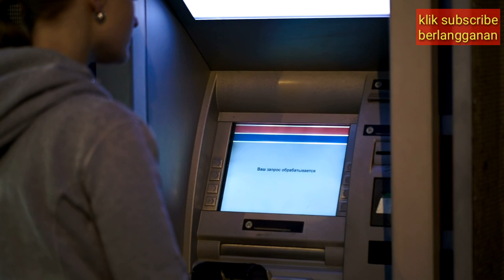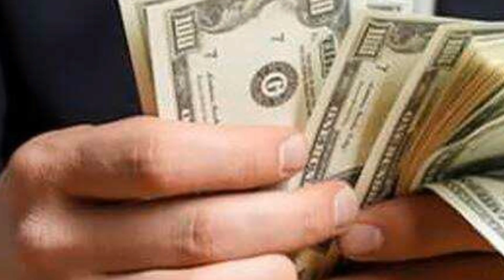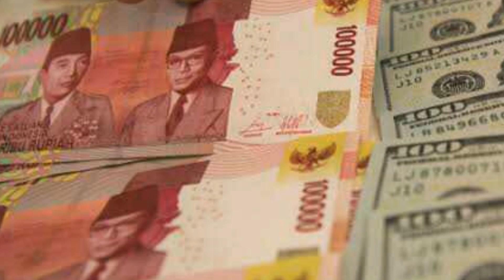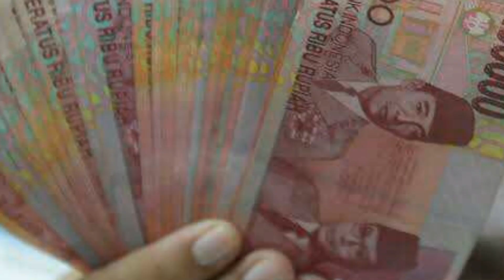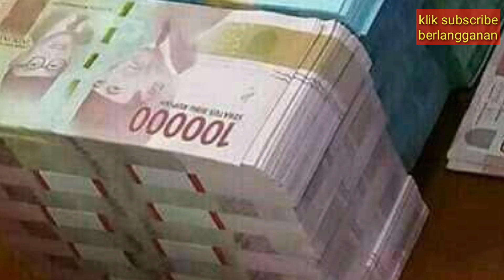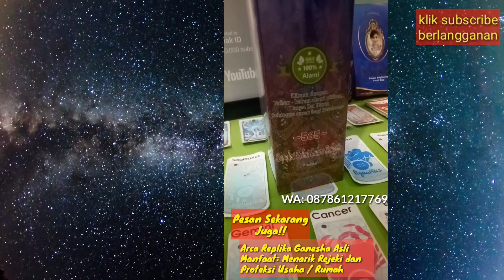ZODIAK BERUNTUNG HARI SABTU 27 NOVEMBER 2021 LENGKAP DAN AKURAT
ZODIAK YANG BERUNTUNG HARI SABTU 27 NOVEMBER 2021 LENGKAP DAN AKURAT

Ini adalah zodiak yang terprediksi beruntung hari sabtu 27 november 2021

Sebenarnya ada bebeapa zodiak yang diperdiksi beruntung di hari sabtu 27 november 2021

6 Shio Yang Beruntung Di Tahun 2021

Urutan 12 Zodiak Beserta Tanggal dan Bulan Lahir:

1. Capricorn (22Desember - 19Januari)

2. Aquarius (20Januari - 18Februari)

3. Pisces (19Februari - 20Maret)

4. Aries (21Maret - 19April)

5. Taurus (20April - 20Mei)

6. Gemini (21Mei - 20november)

7. Cancer (21november - 22november)

8. Leo (23november - 22november)

9. Virgo (23november - 22november)

10. Libra (23november - 22november)

11. Scorpio (23november - 21November)

12. Sagittarius (22November - 21Desember)

Dapatkan Layanan Zodiak Harian :

1. Konsultasi

2. Astrology Ramalan Zodiak

3. Ramalan Garis Tangan

4. Beli Gaharu dan cleansing

5. Ramalan Shio Bulanan Dan Tahunan

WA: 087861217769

real tag:

ramalan zodiak hari ini,ramalan zodiak november 2021,zodiak hari ini 2021,ramalan hari ini,zodiak beruntung hari sabtu 27 november, zodiak november 2021,zodiak,zodiak bulan november 2021,